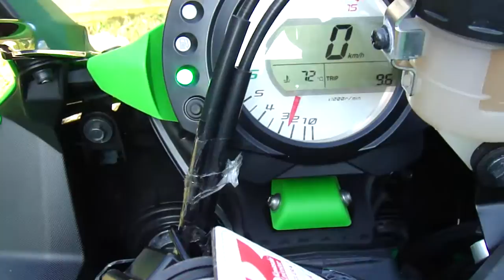Zx-10r exhaust scorpion rp-1 gp red power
zx-10r exhaust scorpion red power rp-1 gp